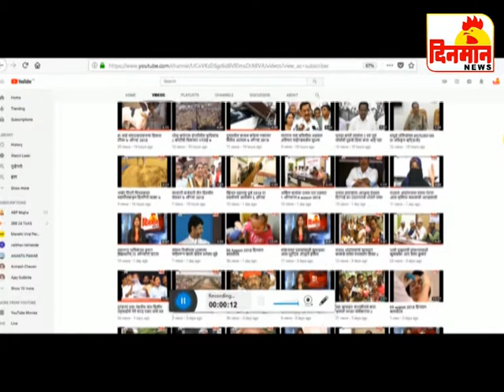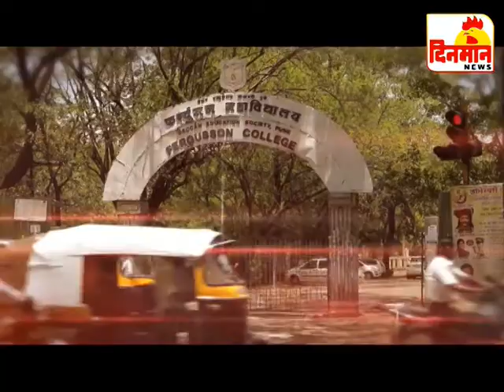30 September 2018 दिनमान बातमीपत्र